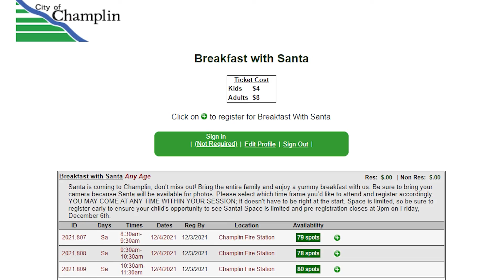Champlin Breakfast With Santa | Champlin, MN | QCTV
It is hard to believe, but the winter holidays are almost here!! 🎄 ❄️ ☃️

But good news, because the City of Champlin's annual breakfast with Santa event is on the horizon! It’s time to register if you are interested! We've got all the details you need to know in this story! 🎅 🤶